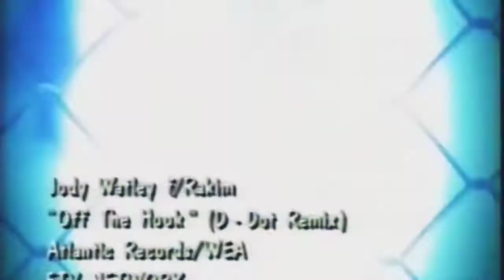Jody Watley Ft Rakim - Off The Hook (Remix)